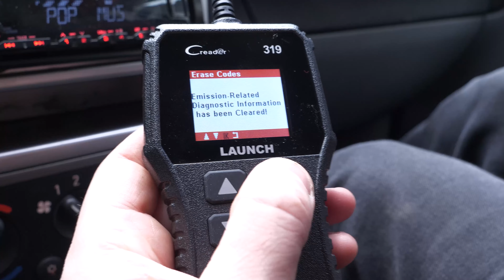Wie C1 1 / 107 1.0 Katalysator wechseln 💨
Benötigte Einzelteile:
- Kriechöl

- Katalysator :

Katalysator Citroën C1 1 / Peugeot 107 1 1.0.

Benötigtes Werkzeug :
-💣🤖🏆Die komplette von UseTool empfohlene Werkzeugkiste zur Reparatur deines: C1 1

- 22er Maulschlüssel
- Steckschlüssel
- Schleifpapier
- Drehmomentschlüssel
- 10 mm Steckschlüsseleinsatz
- 13 mm Steckschlüsseleinsatz
- Verlängerung
- Induktions-Heizpistole
- Nageleisen

🔝💪 UseTool empfiehlt dir den Wagenheber und die Unterstellböcke um deinen C1 1 sicher anzuheben 💪🔝

- Hydraulischer Wagenheber
- Holzblock
- Unterstellbock

🚗📢💡 RESSOURCEN 💡📢🚗

Eine rostige, beschädigte oder zu stark abgenutzte Abgasanlage kann dazu führen, dass die technische Abnahme verweigert wird. Es ist daher ratsam, diese Teile vorsorglich auszutauschen.

Der Easy 2 Fit-Katalysator, der im Video verwendet wurde, wird mit dem gesamten auf den Motor und die Abgasanlage abgestimmten Montagezubehör geliefert, sodass du dir keine Sorgen um fehlende Elemente oder Kompatibilitätsprobleme machen musst, die dich daran hindern könnten, den Vorgang erfolgreich auszuführen.

0:00 Einführung
0:15 Den Katalysator entfernen
4:42 Den neue Katalysator einbauen